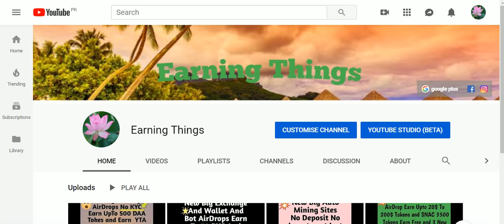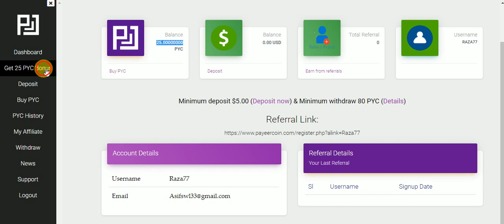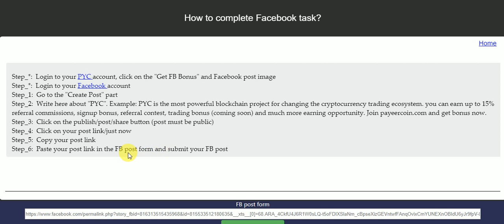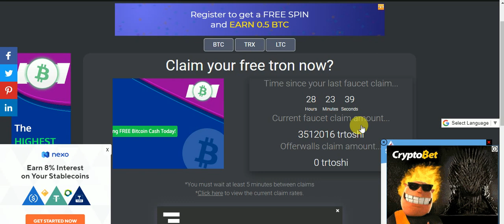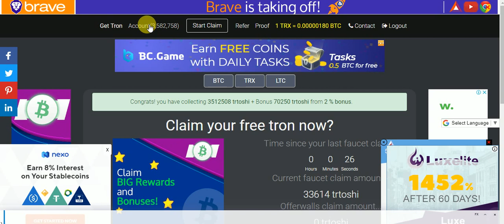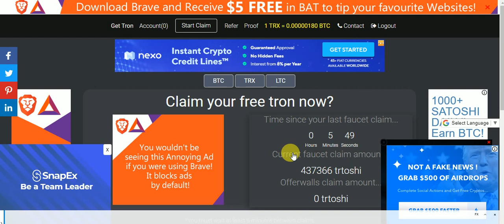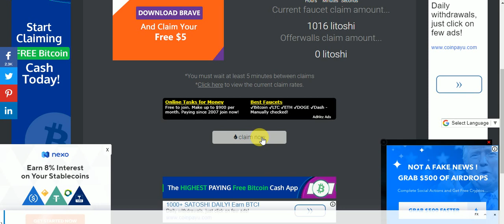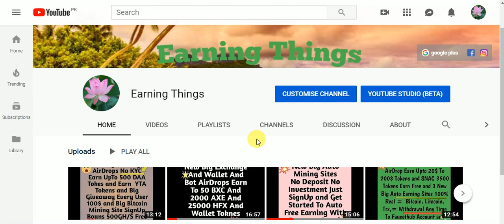New Big AirDrop 25 PYC Tokens And Mor Earn PYC Tokens And Big 100% Real 3 earning Sites With Paymint